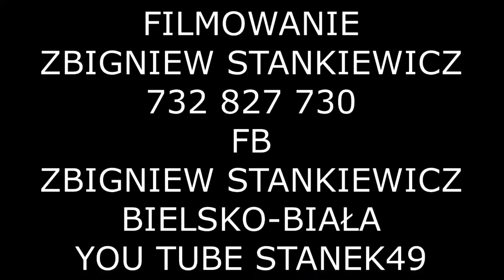STANEK49 Cz16 Kapela PoPieronie/1/ ROZPOCZĘCIE. SEZONU PASTERSKIEGO w W..ŚLĄSKIM RYCHWAŁD 28.04.2024